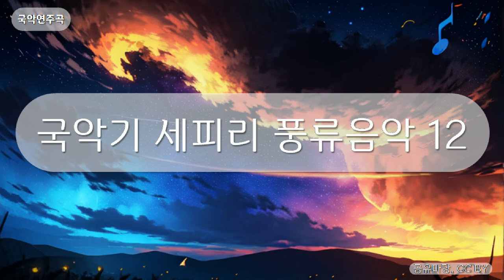국악연주곡 - 국악기 세피리 풍류음악 12